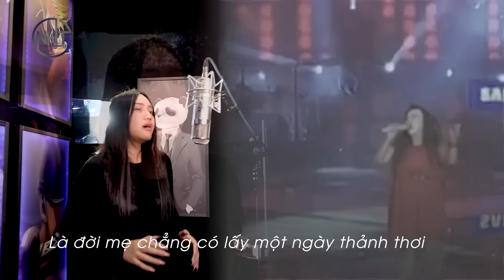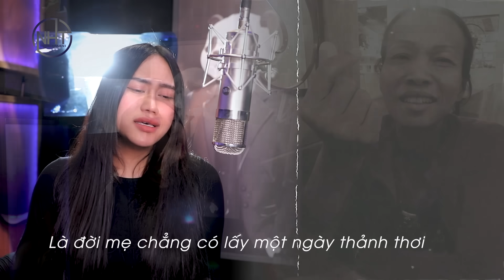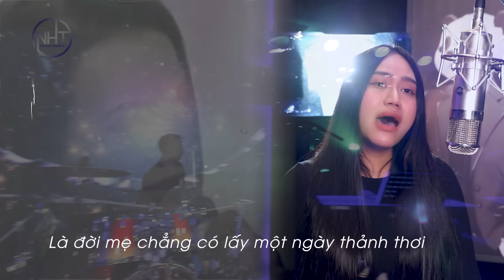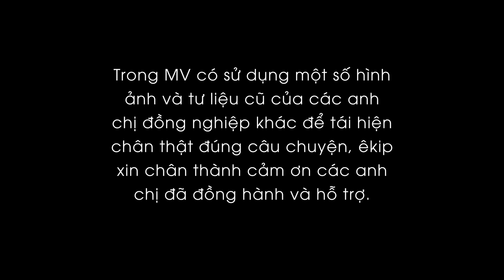ĐỨA CON HƯ | SOFIA & NGUYỄN HỒNG THUẬN | Album KỲ QUAN THỨ 8| Mẹ yêu ơi con xin lỗi...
ĐỨA CON HƯ | SOFIA & NGUYỄN HỒNG THUẬN | Album "KỲ QUAN THỨ 8"

Sáng tác : Nguyễn Hồng Thuận
Ca sỹ: Sofia
Hòa âm: Nhật Chan
Thu âm & master: GSN Media
Video: Đỗ Anh Tài
Thiết kế mỹ thuật: Theron Thanh, Dopie
Stylist              Nguyễn Khánh Duy
Photographer Hứa Quý Long
Makeup          Thu An Hoàng Nguyễn
Lighting           Nguyễn Thanh Nhật
Retouch           Minh Nguyễn
Đơn vị phát hành & truyền thông: LOOPS Music
Đối tác truyền thông:
Yeah1 Music
DAWN Media
© Bản quyền thuộc về Nguyen Hong Thuan Channel
© Copyright by Nguyen Hong Thuan Channel ☞ Do not Reup